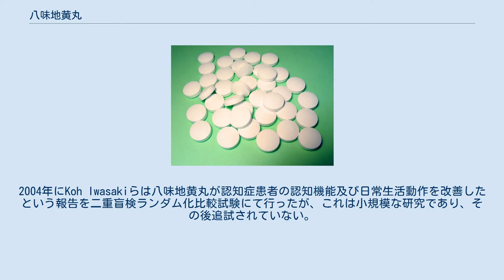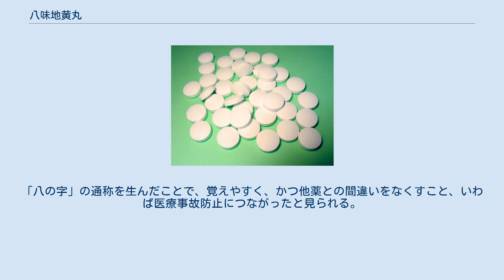八味地黄丸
八味地黄丸（はちみじおうがん）とは、漢方薬の一つ。
出典は『金匱要略』。
別名、八味丸、腎気丸、八味腎気丸ともいう。
 腎（生殖器をも含む）の機能の衰えを目標とする。
つまり、下半身の疲労脱力、多尿、頻尿、尿利減少、腰痛、手足の煩熱または厥冷、口渇などを目標とし、膀胱炎、前立腺肥大、腎炎、高血圧症、糖尿病、陰萎などに応用する。
この他、腰部脊柱管狭窄症においても効果が得られている。
2004年にKoh Iwasakiらは八味地黄丸が認知症患者の認知機能及び日常生活動作を改善したという報告を二重盲検ランダム化比較試験にて行ったが、これは小規模な研究であり、その後追試されていない。
 疲労、倦怠感著しく、尿利減少または頻数、口渇し、手足に交互的に冷感と熱感のあるものの次の諸症：腎炎、糖尿病、陰萎、坐骨神経痛、腰痛、脚気、膀胱カタル、前立腺肥大、高血圧 地黄（ジオウ）6.0g、山茱萸（サンシュユ）3.0g、山薬（サンヤク）3.0g、沢瀉（タクシャ）3.0g、茯苓（ブクリョウ）3.0g、牡丹皮（ボタンピ）2.5g、桂皮（ケイヒ）1.0g、附子末（ブシ末）0.5g 八味とは、本方が地黄、山茱萸、山薬（薯蕷）、沢潟、茯苓、牡丹皮、桂枝、附子の8味で構成されるからであるが、『金匱要略』（『傷寒雑病論』の雑病部分）では「八味地黄丸」という名称は用いられておらず、血痺虚労病篇第6に「八味腎気丸」の名で、疲飲款漱病篇第12、消渇小便利淋病篇第13、婦人雑病篇第22に「腎気丸」の名で記載されている。
腎気とは腎の臓の正気のことである。
中国伝統医学では腎に生殖器も含み、「腎気丸」は腎の精気を補うことを意味する。
五行で水、腎に配当される黒色の生薬である主薬の地黄の名称が後世に配され「八味地黄丸」となったものと考えられている。
 体力の充実している患者 暑がりで、のぼせが強く、赤ら顔の患者 著しく胃腸の虚弱な患者 食欲不振、悪心、嘔吐のある患者 発疹、発赤、掻痒、肝機能障害、食欲不振、胃部不快感、悪心、嘔吐、下痢、便秘、心悸亢進、のぼせ、舌のしびれなど。
 示唆される作用機序 薬効を裏付ける試験成績 江戸幕府初代将軍の徳川家康は体に気を使っていたため医薬品に強い興味を持ち、薬も自ら調合していた。
静岡市駿河区にある久能山東照宮には、家康が使った薬箱や薬研がある。
家康は、八味地黄丸の変方で和剤局方に掲載されている処方「無比山薬丸」（地黄、山茱萸、山薬、沢瀉、茯苓、五味子、ニクジュヨウ、杜仲、牛膝、巴戟（天）、免絲子などで構成。
太字が八味地黄丸と重複）に、松前慶広から慶長15年（1610年）と慶長17年（1612年）の二回にわたり献上された海狗腎（カイクジン：オットセイのペニス）を加えた処方を愛用し、専用の薬箱の8段目に保管していたといわれる。
「八の字」の通称を生んだことで、覚えやすく、かつ他薬との間違いをなくすこと、いわば医療事故防止につながったと見られる。